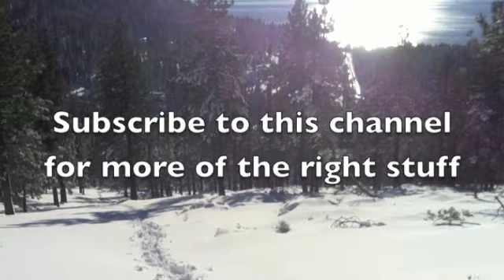Do you have the right stuff to blaze a trail?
Messenger Mojo - Blazing a trail